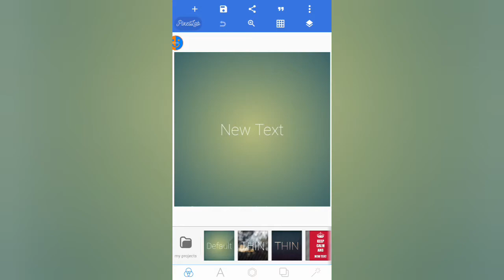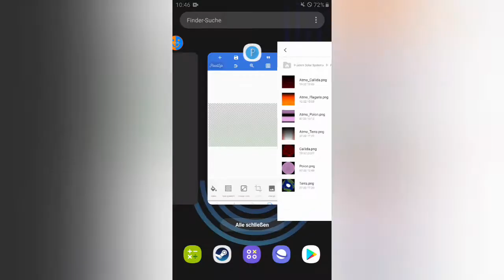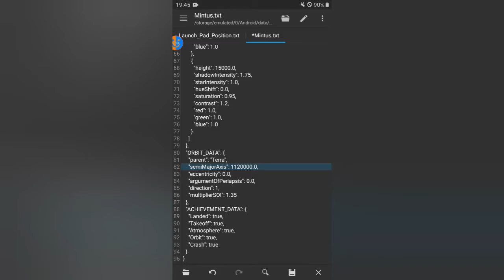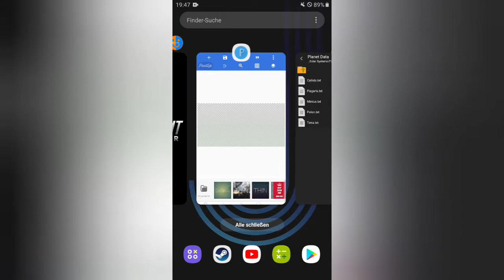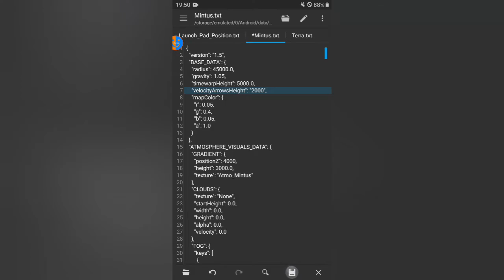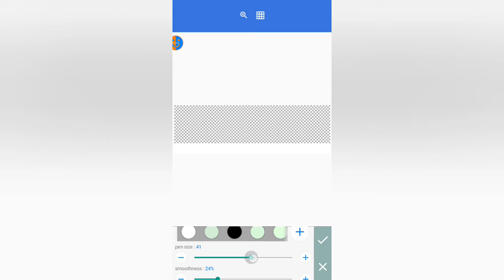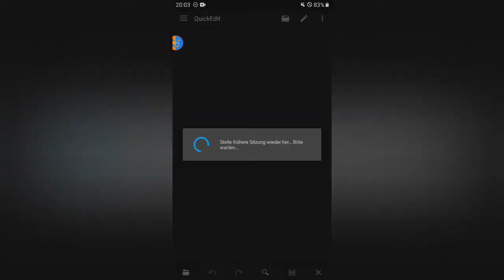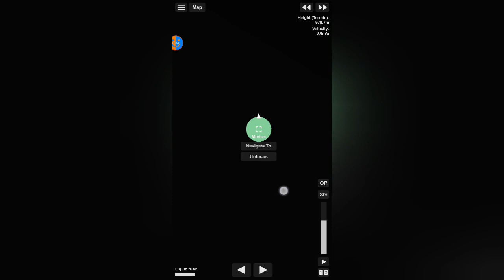Mintus | SFS Planet-Edit Sonnensystem #5